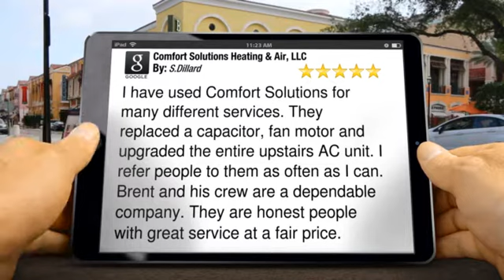Comfort Solutions Heating And Air Memphis Reviews | Air Conditioning Contractors Memphis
Excellent Review

        I have used Comfort Solutions for many different services. They replaced a capacitor, fan motor and upgraded the entire upstairs AC unit. I refer people to them as often as I can. Brent and his crew are a dependable company. They are honest people with great service at a fair price.

        Comfort Solutions Heating & Air, LLC
        215 Meadow Ridge Drive
        Arlington TN
        38002